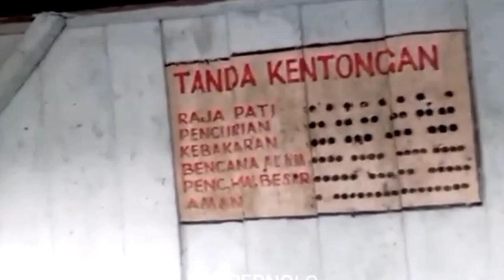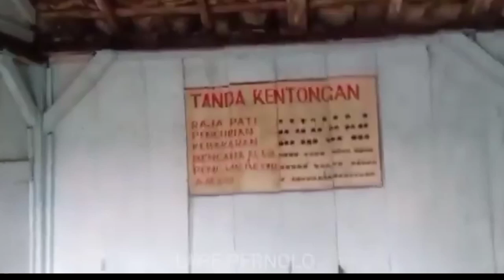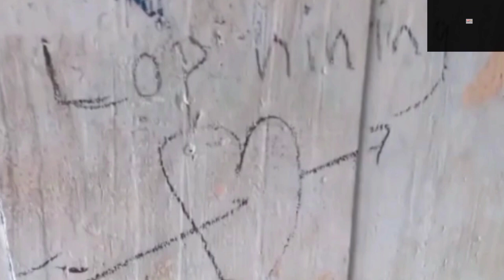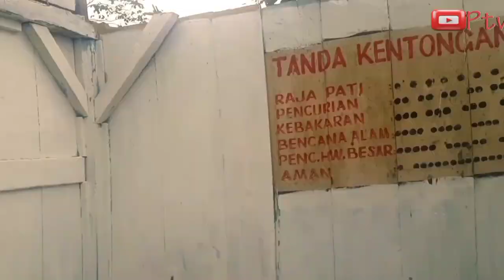Renovasi Pos Ronda dan Hilangnya sebuah Prasasti Asmara tahun 70an.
Pos Ronda yang usianya 40 tahunan bahkan lebih kini direnovasi.
Pos ini terletak di dukuh Krajan Wetan desa Kemanukan Kecamatan Bagelen Kabupaten Purworejo Jawa Tengah.
Karena Pos ini sudah sangat tua dan mulai rapuh  namun semua material aslinya yang bila masih mungkin  layak digunakan  tetap di pertahankan namun tulisan atau goresan pemuda tempo dulu yang bahasanya masih sangat polos akan hilang karena akan di cat ulang agar lebih bersih dan nyaman di pandang.

Video yang kami sajikan campur campur , berupa perjalanan, alam pedesaan, suasana kota, tempat wisata juga kuliner,
Semoga kita semua selalu dalam Ridho Alloh SWT.